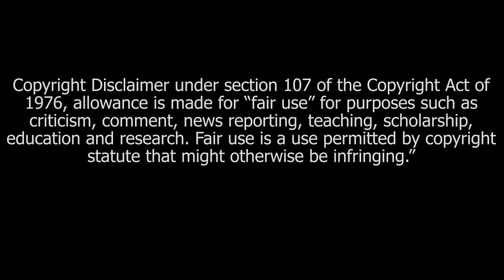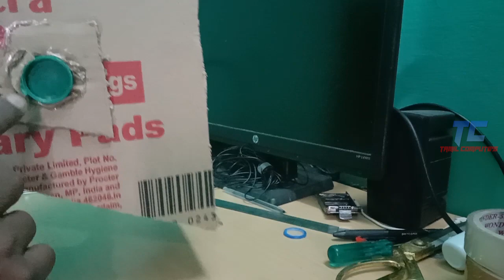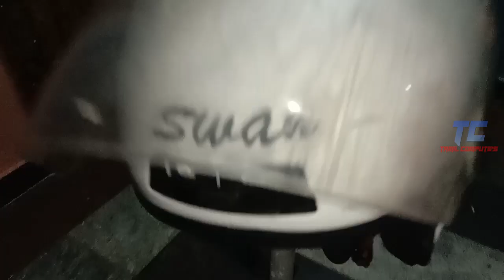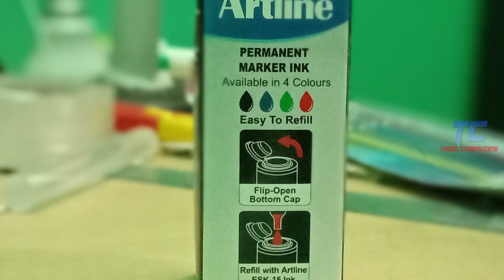studio light making | how to make studio lights at home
Dear friends
In this video I will show you how to make studio lights at home, its very easy to make this video contains full details about how to make studio light at home with proof

this studio light making video contains three chapers
Chapter 1 : Studio Light Case Making
Will explain in detail about studio light case making using carton box
we need carton box and cut it into two triangle shape for top and bottom and two side pieces to close it perfectly,

Once cut the carton pieces shown in this video will glue or fevicol paste to paste carton pieces and dry for it few hours,

Once glue it then we need some aluminum foil or reflection paper used for reflection purpose will shown in this video,

then we need a white cloth as per measurement  to close the front area of the studio light as shown in this video, then move to the second chapter

Chapter 2 : LED Connection
Will explain in detail about LED chip light and how to connect LED chip all the details are shown in this video,
I am using LED 50W chip in this studio light for getting a better output,
LED 50W chip need a 12V DC LED Chip driver for running, and need a cooler fan for radiating purpose,
LED Chip light 50W gives a high power light emitting to get a high quality video,
I have used my old PC's CPU cooler fan as cooling and radiating purpose to reduce my making cost (shown in this video) then move to the next chapter

Chapter 3 : Stand or Tripod making

Once we do this project then we need a stand or tripod to hold this studio light, for this purpose I have make a stand in unique way, if you impress kindly put your like,
In this stand making we need a lid of any toilet cleaner and need some sticks shown in this video and need 6 feet of PVC pipe,
Once collect this materials we are ready to make this stand or tripod,

In this video I am explaining about how to fix studio light head and tripod?
for this question I say simple answer I have used pain balm empty box to done it, you ask me how is it possible?
this video got a answer about this question
If you want additional information's and have any doubt kindly enter your valuable query as a COMMENT,

I hope this video will useful for you, If you like this video kindly put your LIKE, If you like so much say in COMMENT, If you like too much SHARE your experience to your friends, finally don't forgot to SUBSCRIBE our channel,